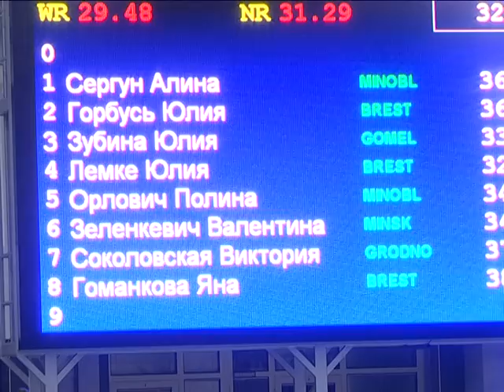2017-01-26 г. Брест. Открытый Кубок Беларуси по плаванию. Новости на Буг-ТВ.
Открытый Кубок Республики Беларусь по плаванию стартовал в городе над Бугом. Международные соревнования собрали в областном центре сильнейших спортсменов из разных регионов Беларуси и зарубежья, в числе участников – представители национальной сборной нашей страны. Данный турнир предоставит возможность пловцам в дальнейшем попасть на престижные соревнования мирового уровня. Осознавая ответственность, каждый из участников поставил перед собой высокую планку. Кому удастся её преодолеть, станет известно по итогам всех заплывов, а пока о том, какими были первые результаты спортсменов, расскажет наш корреспондент.